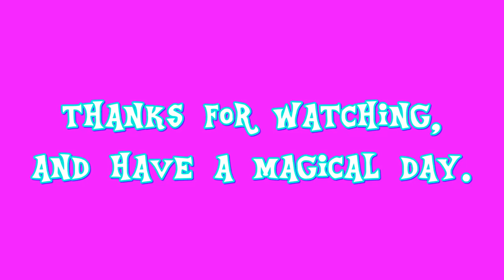E.S: Snails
this is my 48th episode of E.S (Equestrian Sculptings) which shows my sculpting of Snails the Unicorn from a US-Canadian cartoon called: My Little Pony: Friendship is Magic.

the sculpting steps:
1)main body and legs
2)facial detailing
3)adding the cutie mark
4)stringing the colors for the mane and tail
5)assembling the mane and tail

Snails' color prefabrication took place on AUG.